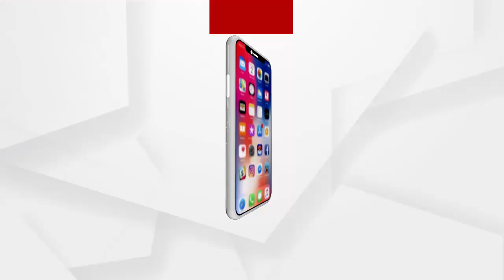କେନ୍ଦ୍ର ଗୃହ ମନ୍ତ୍ରୀ ଅମିତ ଶାହାଙ୍କ ଉଦବୋଧନ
ପରିବର୍ତ୍ତନ ସମାବେଶରେ କେନ୍ଦ୍ର ଗୃହ ମନ୍ତ୍ରୀ ଅମିତ ଶାହାଙ୍କ ଉଦବୋଧନ.